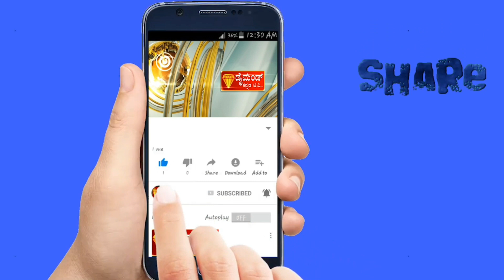DIAMOND KANNADA TV NEWS 28.09.2023 ಶಾಂತಿಯುತ ಕರ್ನಾಟಕ ಬಂದ್ ಗೆ ಸಹಕರಿಸಲು ಒತ್ತಾಯ